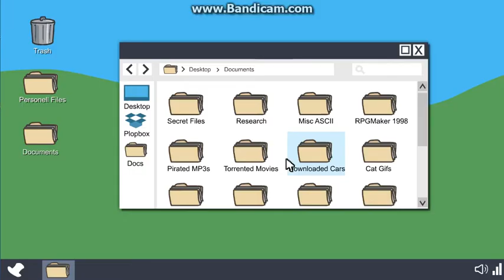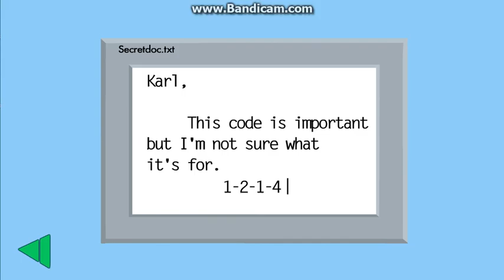Henry stickmen collection ( infiltrating the airship part1)